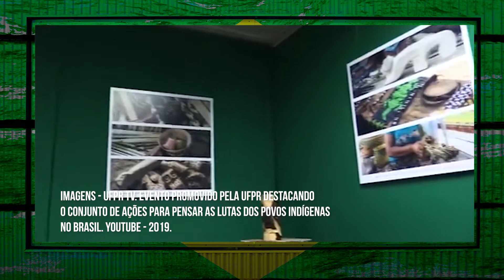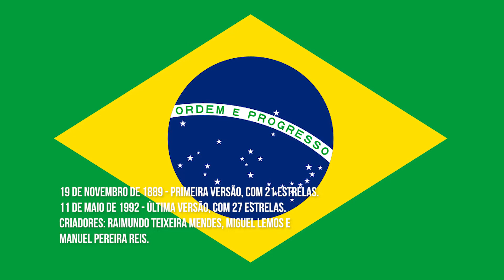A História da Arte Brasileira (Arte no Brasil) | Fgn Designer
O que significa Arte rupestre? É uma expressão em latim que se traduz como "gravado ou traçado na rocha". Portanto, como o próprio termo indica, trata-se de desenhos gravados em rochas, geralmente encontrados no interior de cavernas e em outras superfícies rochosas.
* Pormenores: Peço desculpas por algumas falhas nas pronúncias em francês e indígenas, pois tive dificuldade.

Fontes de Estudo:
• MONTAGNINI, Rosely Cardoso. Arte Brasileira. Londrina. Editora e Distribuidora Educacional S.A, 2014.
• PROENÇA, Graça .História da Arte.17. ed. São Paulo: Ática, 2008.
• GARCES, Lucília; OLIVEIRA, Jô. Explicando a Arte Brasileira. Rio de Janeiro: Nova Fronteira, 2011.

Musica de Abertura:
Campinas In Concert - Br Trio - Baião Sem Fole

Imagens:
• Site Agência Brasil - Artigo: Indígenas desfilam tradição em forma de pintura nos JMPI. Por Marcelo Brandão - Palmas - 2015.
• Wikimedia Commons, um acervo de conteúdo livre da Wikimedia Foundation que pode ser utilizado por outros projetos.

Vídeos:
• As figuras rupestres da Serra da Capívara, no Piauí - Canal Futura
• O Parque é nosso - Parque Nacional Serra da Capivara (episódio 1)
• UFPR TV. Evento promovido pela UFPR (Universidade Federal do Paraná) destacando conjunto de ações para pensar as lutas dos povos indígenas  no Brasil - 2019. Youtube. Acesso: 25/04/2020.